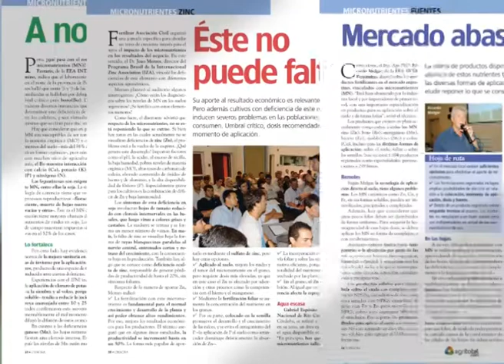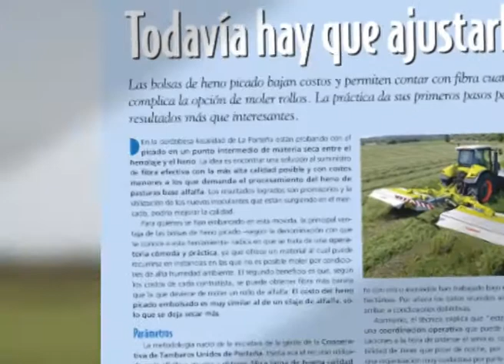Revista Chacra Enero 2013